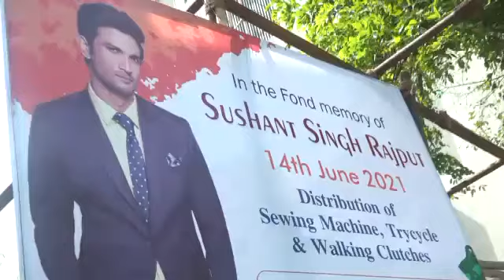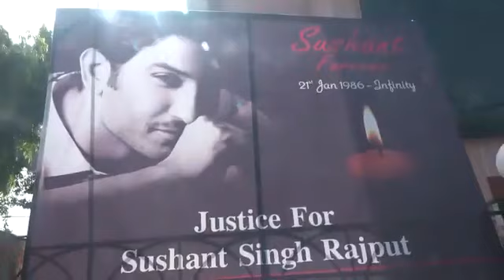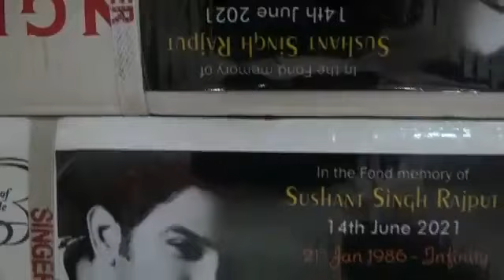SSR Legacy will continue forever ❤|love you Sushant |proud to be ssrian |social help |women Empower🙏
For Our Beloved Sushant 🔥

We SSRians, people from all parts of the world have come together, bonded just for our Sushant. We are his extended fam who are ensuring justice for him. We are making this happen ❤